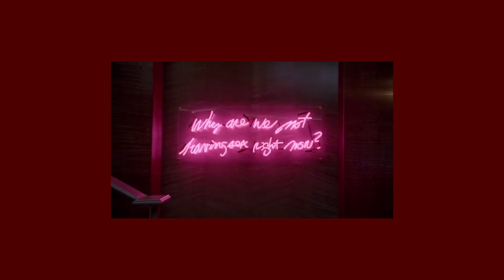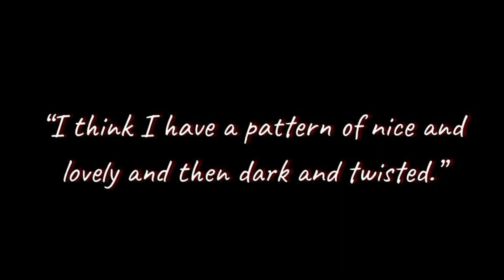19 20 HannahH Director Presentation Ryan Murphey